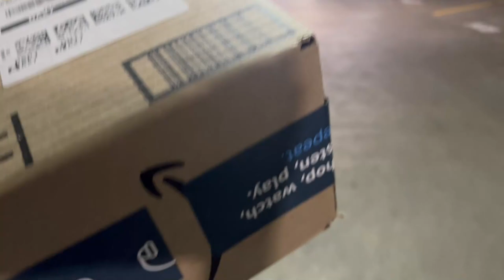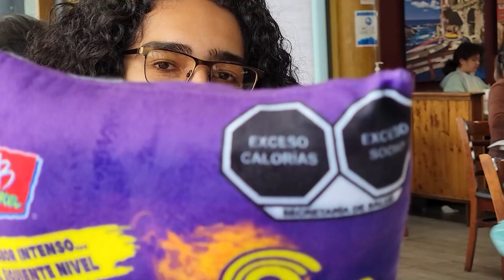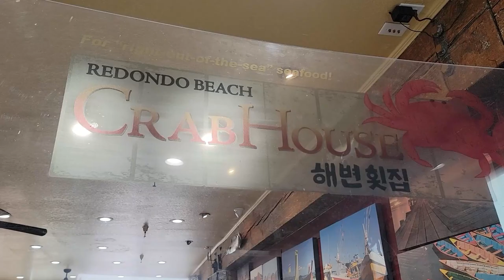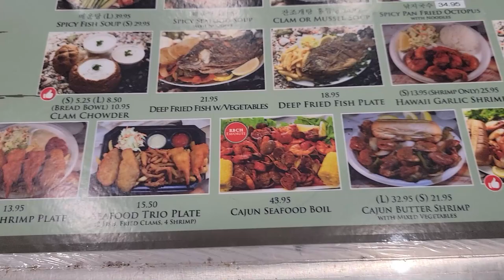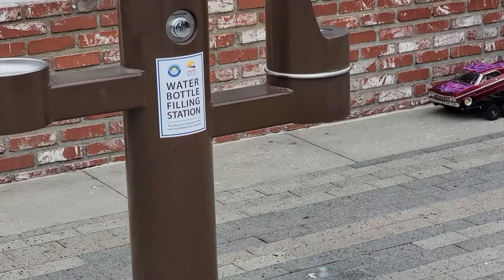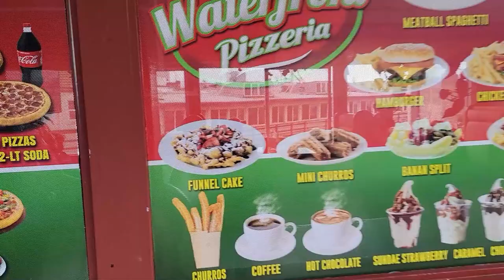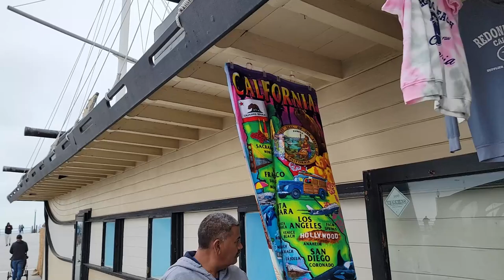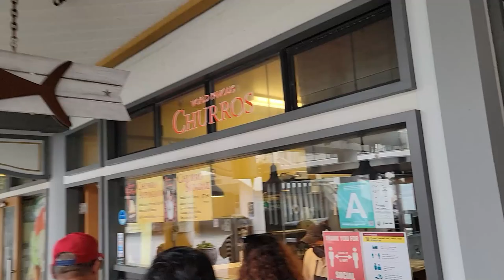REDONDO BEACH PIER CALIFORNIA CRAB HOUSE